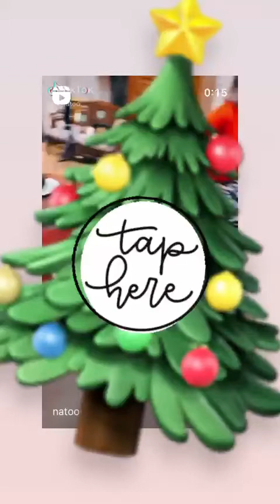NATOO - 18 Décembre 2020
Hello les amis on se retrouve pour un nouveau vlog du 18 Décembre 2020 j'espère que ça vous plaira bisous - Pour revoir tous mes vlogs regardez la playlist Natoo sur la chaine